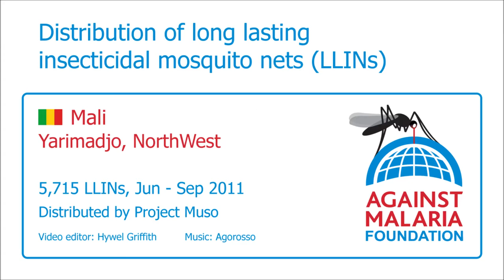Mali, Yarimadjo North West: Bednet distribution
The community of Yirimadjo of some 56,000 people lies to the south east of the capital Bamako. Malaria is a significant problem here: 50% of all medical cases are malaria related and 40% of children tested have malaria.

A household by household survey will establish [Update, 17Jun11: has now established] the exact number of nets needed to achieve universal coverage so that all sleeping spaces can be covered with a net. Significant malaria education messages, community leadership involvement and ongoing attention to net usage and monitoring of malaria cases are expected to lead to a significant decline in malaria prevalence in the community.